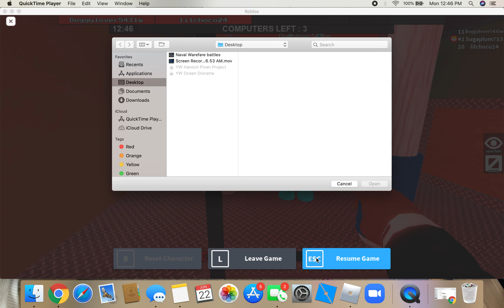The 3 Buddies intro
This the intro to the 3 buddies. Enjoy!